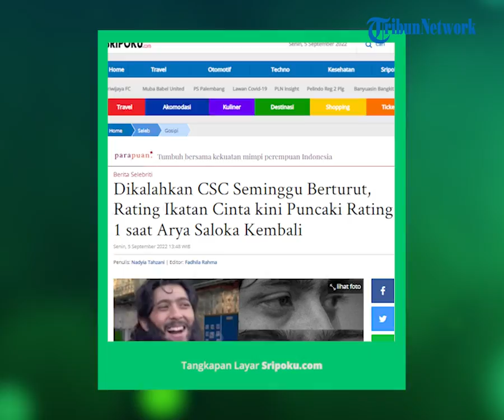Rating Ikatan Cinta Kembali Melonjak seusai Kembalinya Arya Saloka, Capai Posisi Teratas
TRIBUN-VIDEO.COM - Rating sinetron Ikatan Cinta kembali melonja.

Pasalnya, pemeran utama Aldebaran dikabarkan telah kembali dalam sinetron tersebut.

Berkat Arya Saloka perfoma Ikatan Cinta kembali merebut posisi awalnya.

Sinetron kenamaan tersebut sukses kembali menduduki rating satu.